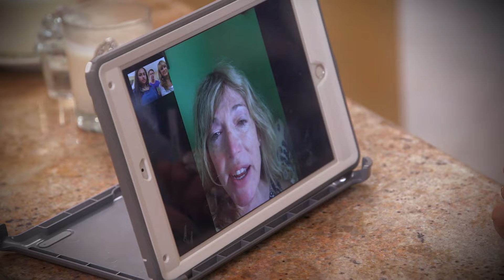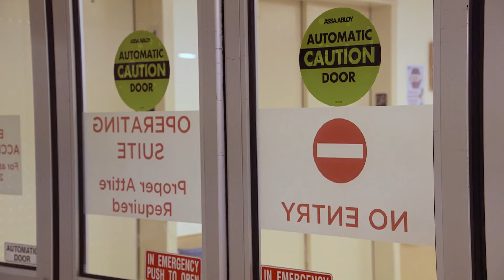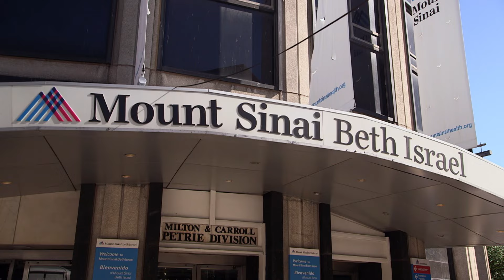Cirugía de reasignación de sexo de Jazz | Parte 2 | Soy Jazz | TLC Latinoamérica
La familia Jazz espera con ansias el final de su cirugía de reasignación de sexo. El revolucionario procedimiento solo es posible gracias al conjunto trabajo de médicos de diferentes especialidades.